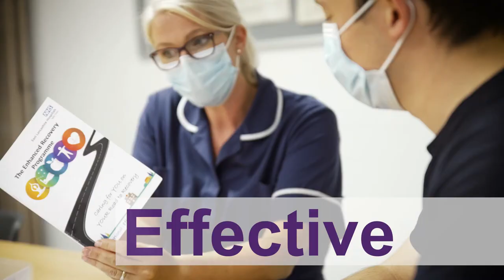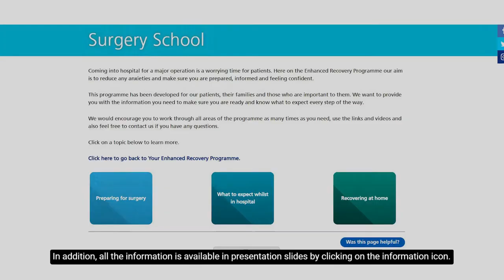Welcome to ELHT Surgery School Online